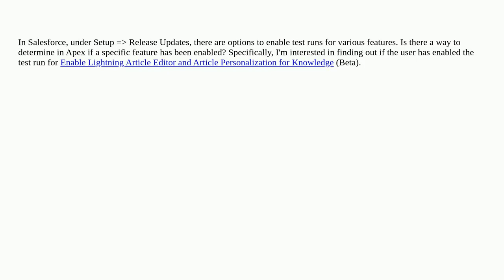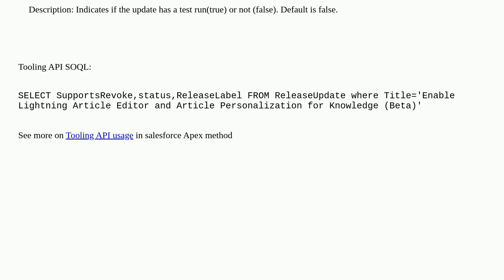Salesforce: Check if feature test run was enabled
Check if feature test run was enabled

A special thanks goes out to the community

  apex release-update